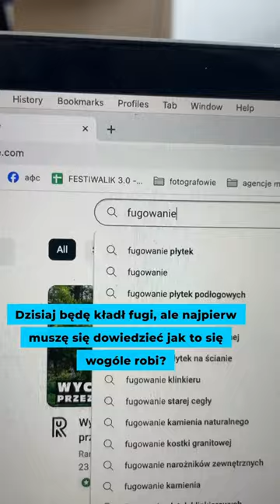Fugowanie łazienki - dzień 37